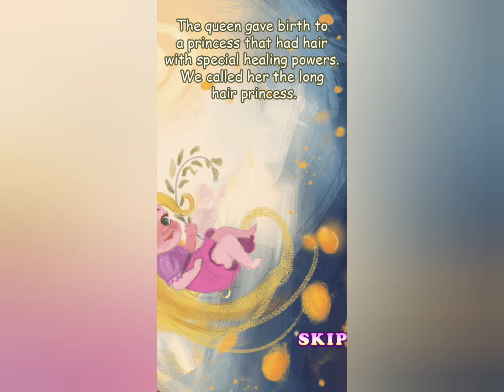Rapunzel story fairy tale I Story for kids